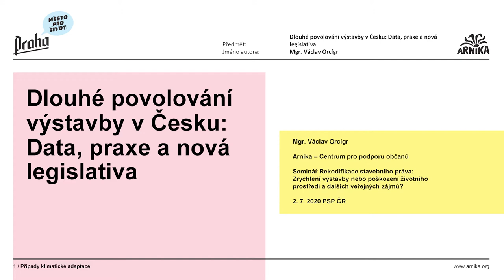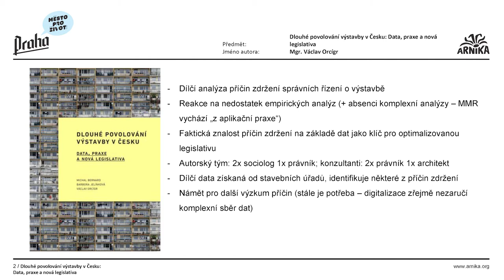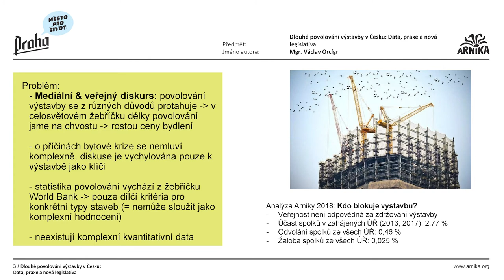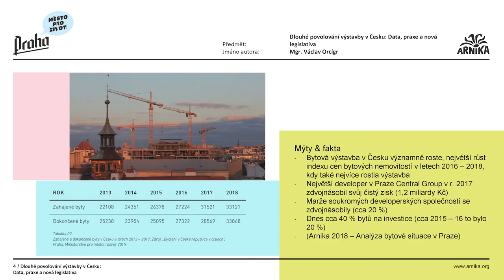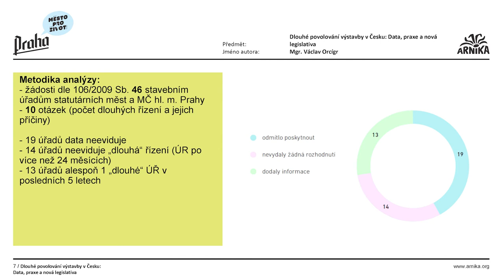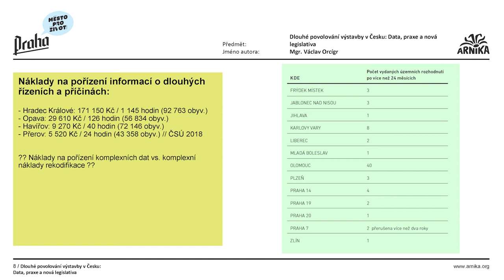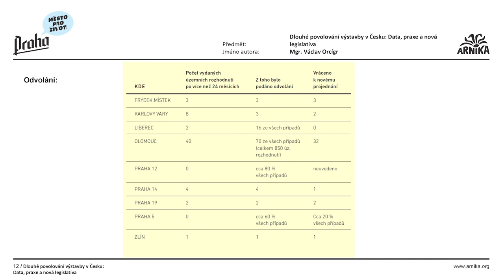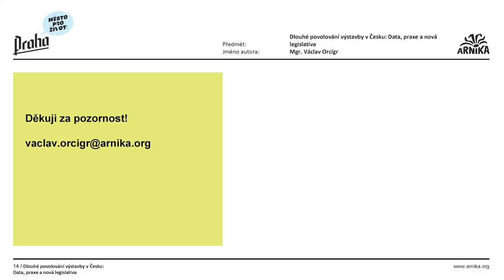Rekodifikace stavebního práva: Seminář v Parlamentu ČR (2.6.2020)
Dlouhé povolování výstavby v Česku: Data, praxe a nová legislativa
Mgr. Václav Orcígr, Arnika